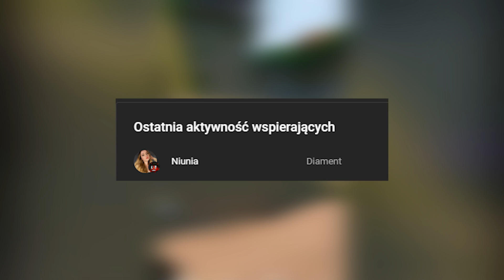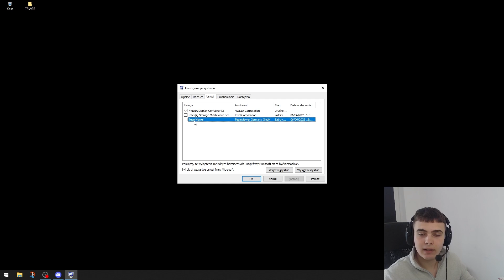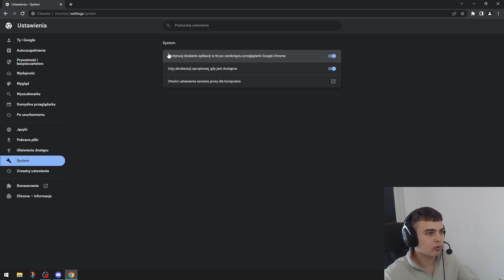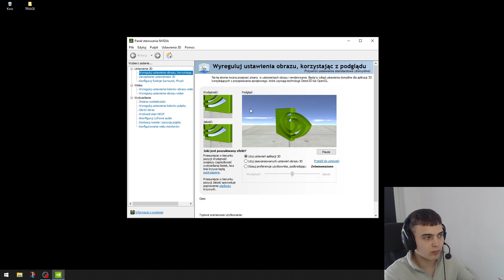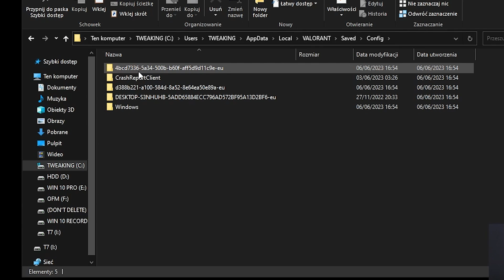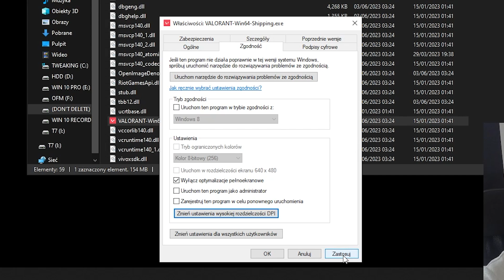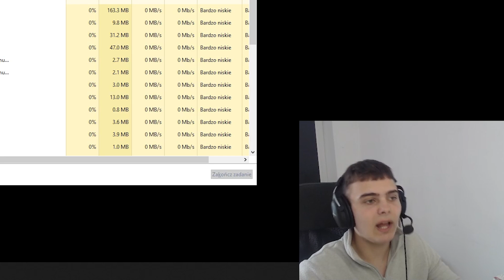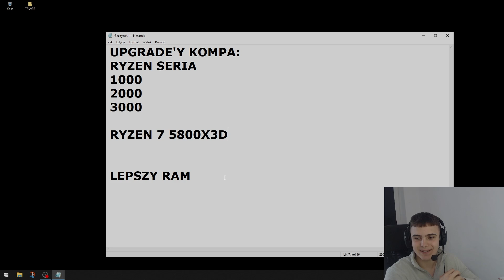Jak Zwiększyć FPS o 500% w VALORANT!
[ 👍 ] Zostaw Like!
[ 🥵 ] Zostaw Suba!
[ 🔔 ] Zostaw Dzwona!